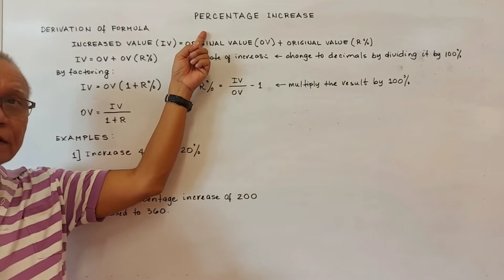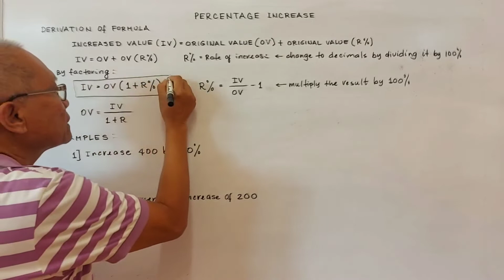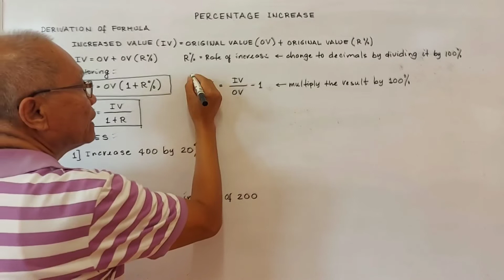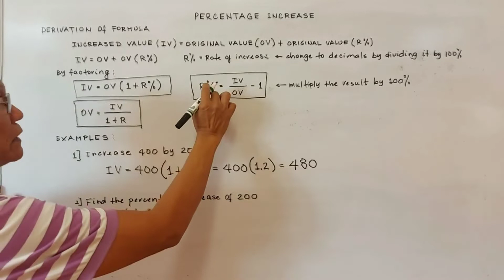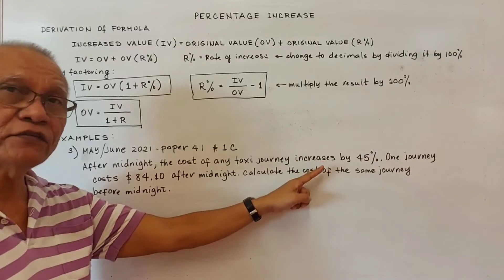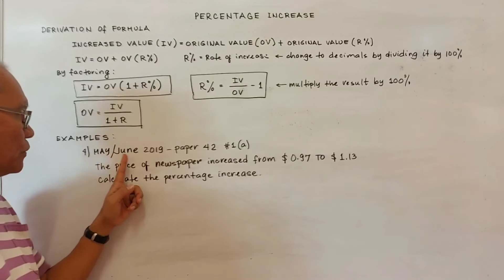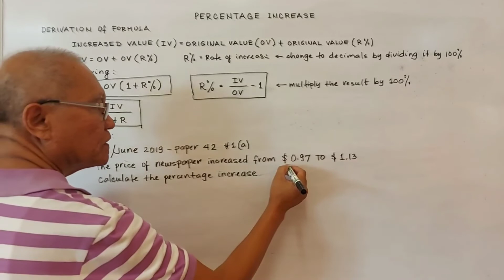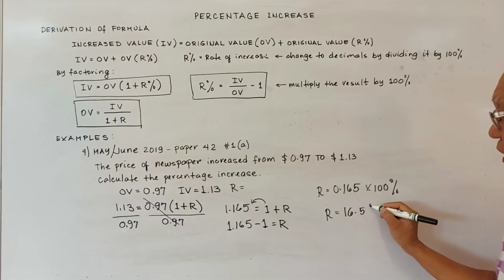Percentage Increase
This video explains how to solve for the percentage increase, original value and increased value.